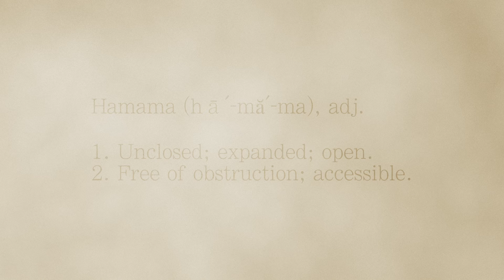Hāmama Documentary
Jenny came up with the idea of creating a documentary when she started recognizing the community and love that Hāmama was building. Jenny met Arturo at Reconnect Ice Bath and loved his professionalism, energy, and skills. She knew she'd like to work with him, so she invited him out for coffee to propose this idea to him!

When she met Arturo at Cristol one sunny afternoon and got to know him a little,  she knew he was the man for the job. She explained her vision, and he was an immediate fuck yes. They cheered their drinks and started getting right down to business.

A fun fact is that Jenny and Arturo are BOTH Aquarius and have very similar ways of seeing the world and getting things done! This made the process of the Hāmama Documentary very flowy and effortless. As Jenny witnessed Arturo's ideas and excitement about this project, she quickly released control and gave Arturo complete trust and authority.

Once you watch the documentary film, it is clear that Arturo has an incredible eye for capturing the essence and emotion within Hāmama. Arturo went above and beyond to make this documentary unique and authentic. The process of filming and editing took three months to the day, which is ridiculously efficient, a true Aquarius trait. Arturo captured Hāmama's nurturing essence, safe space, community, and vision. Now, as we look back, everything makes sense: Arturo was the man for the job, Arturo is a filmmaker, and he created a film about Hāmama… It's a Documentary Film, if you will.

Throughout the three months of filming, he captured the essence of Jenny and who she is as a person, which he saw as a significant reflection of why Hāmama is so special. There were times when Jenny was confused about why Arturo was filming her and asking her questions about who she was. But as the documentary unfolded, it was clear he had a vision and saw that Jenny was a huge aspect of why Hāmama was so special. You know the saying your vibe attracts your tribe? As cliché as it may sound, it's true with Jenny and the tribe she's attracted towards Hāmama. Hāmama's community is beyond special, filled with humans from all over the world, living different lifestyles, all coming together with the same purpose - to come back home.

If you have been in hāmama, you know the warmth and authenticity of the safe space it truly is. Jenny has been through highs and lows with the studio, and if it weren't for her amazing team of Paola, her studio manager, and the teachers who bring their talent and energy, Hāmama would not be what it is today.

A special thanks to every single soul who has entered Hāmama and allowed her to be within their life. If it wasn't for each and every single one of you, Hāmama would not be what it is.

It's clear by watching this documentary that Hāmama is Community and the Community is Hāmama.

Thank you again to Arturo; Hāmama is so lucky to have been captured by you.

We would be so thankful if you could share this documentary on any social media with any of your friends or family to inspire others to come home, take a step out of their comfort zone, and say yes to their dreams.

Arturo is an incredible filmmaker and ready for new projects; reach out to him

Want to work with Jenny? Book a consult, and let's see what magic we can create in your life.